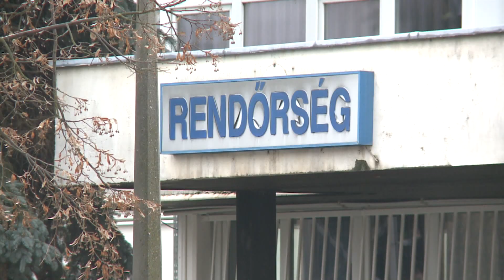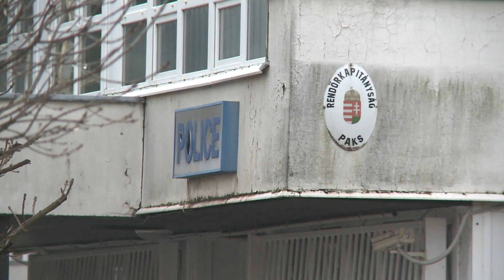Új áldozatsegítő dolgozik a városban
Munkaértekezleten egyeztetett az új áldozatsegítő munkatárs tevékenységéről az önkormányzat és a rendőrkapitányság. A szakember szerdánként a paksi rendőrkapitányságon, a hét többi napján a közterület felügyelet irodájában várja a bajbajutottak jelzéseit.